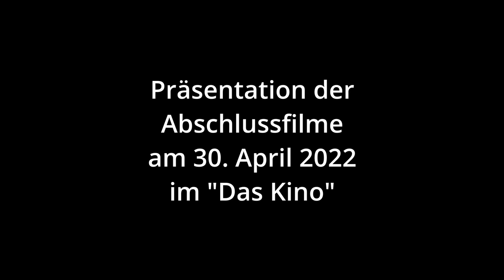Abschlussveranstaltung FILM IT MASTERSCHOOL am 30.04.22